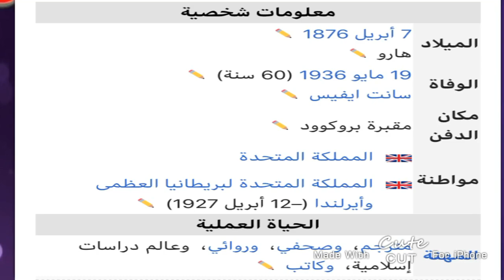البريطاني مارمادوك يعتنق الاسلام ويترجم القران -Mohammed Marmaduke Pickthall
مختص في الدين الاسلامي مسيحي اسلم  وترجم معاني القران